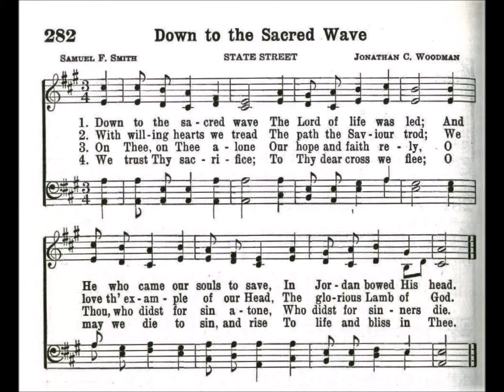Down to the Sacred Wave (State Street)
Text by: Samuel F Smith
Tune: State Street by: Jonathan C Woodman

1 Down to the sacred wave,
The Lord of life was led;
And He who came our souls to save
In Jordan bowed His head.

2 He taught the solemn way;
He fixed the holy rite;
He bade His ransomed ones obey,
And keep the path of light.

3 Blest Savior, we will tread
In Thy appointed way;
Let glory o’er these scenes be shed
And smile on us today.